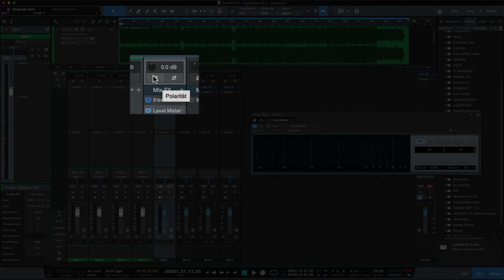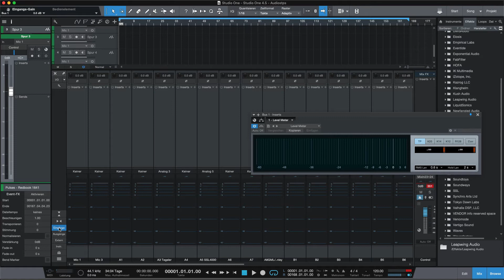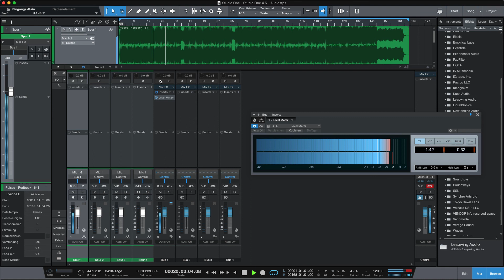Studio One 4.5 Teil 2: Neue Channel-Komponenten : Input Gain & Phase Invert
Im zweiten Teil unserer Videoserie zu PreSonus Studio One 4.5 zeigen wir euch die neuen Kanalkomponenten. Dazu gehören ein Software Gain am Input jeden Channel in der Konsolenansicht, sowie ein Phasenumkehrschalter. Bis her waren diese nur über das PreSonus Mixtool Plugin zugänglich. Viele Kanalkomponenten lassen sich zudem jetzt über die Konsolenoptionen ein- und ausblenden.

Moderiert von André Masterati

Musik von Birger Nießen

Stimme aufgenommen mit Microtech Gefell M930